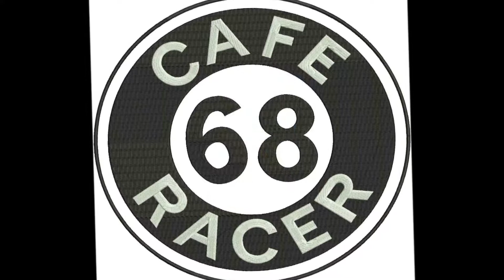MC TUR NO GRAVEL NORWAY 2018